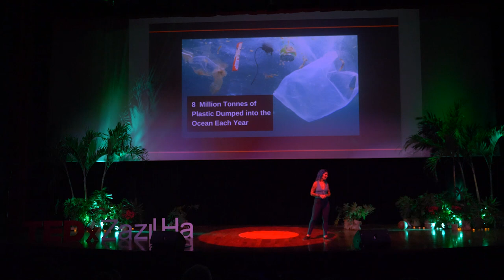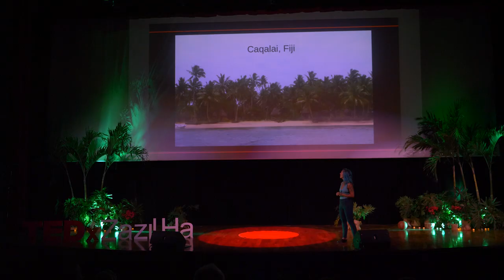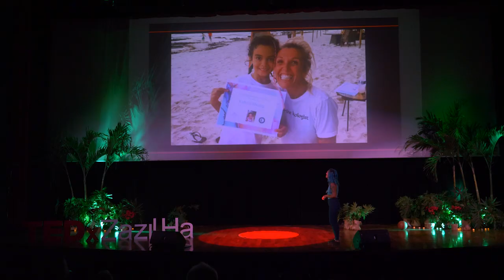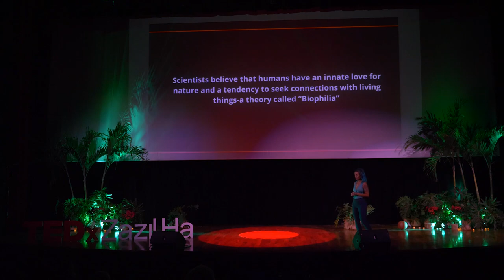It's time to Enhance Children and Nature Connection. | Angela Frances Warrior | TEDxZazilHa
Angela Francess Warrior is a marine biologist from the UK, in this talk at TEDxZazilHa she explains the science behind turning children into ocean stewards through fun and play. Her vision is to save the seas worldwide by participating in a future made by kinder hands. Angela Francess Warrior is a marine biologist from the UK. She work's in marine conservation with a specialty in shark conservation and education. Angela has been part of so many amazing projects all around the world, like Save our Seas Shark Education Centre in Cape Town, South Africa where she was hired to design an intern program for local and international students. As part of the project, she worked with 12 students from the poorest and underprivileged areas in South Africa to guide them in the process of becoming ocean stewards, by making the ocean experience more accessible for them.

This experience was the catalyst for her determination to make marine education more accessible for children, especially as they will be responsible for helping to rectify the damage that we have done, that is why she created We Love the Sea, a Marine Biology School for children currently located in La Riviera Maya, México. This talk was given at a TEDx event using the TED conference format but independently organized by a local community.